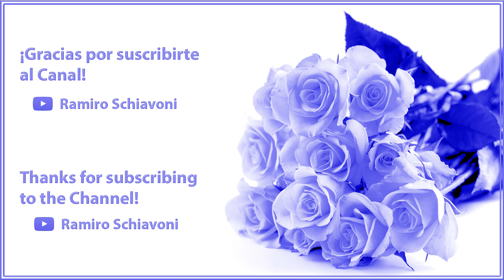🎵 Un guía en el camino - Ramiro Schiavoni